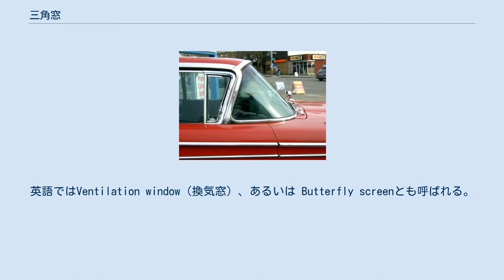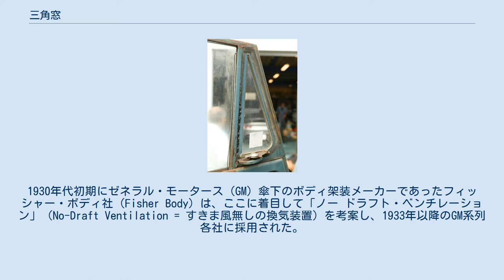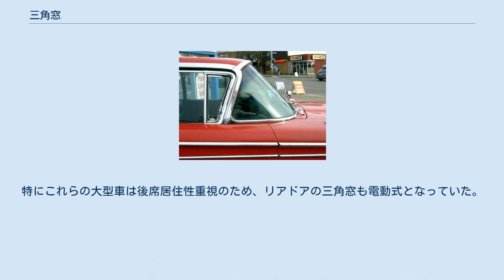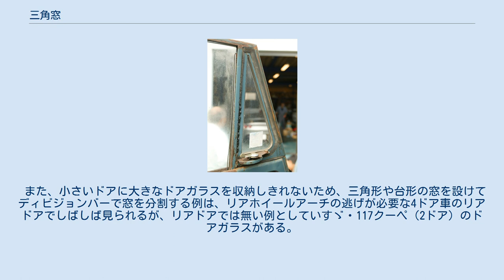三角窓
マツダ・T1500の三角窓 三角窓（さんかくまど）とは、開閉することで室内の換気を行う自動車の機能部品の一つ。
 ダクトと強制送風ファンによる換気装置が普及していなかった、あるいは品質や信頼性が低かった時代の重要な快適装備の一つである。
 多くはフロントドアウインドウの前寄りに装備されており、垂直軸で回転して開閉し、開く角度を調節することで、走行風を利用した外気の取り入れや、負圧を利用した内気の吸出しによって室内を換気することができる。
後席の快適性が重視される高級車ではリアドアにも、ステーションワゴンやSUVでは、リアクォーターウインドウ（荷室部の側窓）に備わるものもある。
 「三角窓」は日本での通称であるが、その形状は必ずしも三角形とは限らない。
英語ではVentilation window（換気窓）、あるいは Butterfly screenとも呼ばれる。
また、前後のドアやリアクォーターウインドウに設けられる、ディビジョンバー（仕切り）で隔てられた小型のウインドウガラスを、開閉の可否に関わらず「クオーターグラス」（Quarter glass）と呼ぶこともある。
 1920年代以降、乗用車に屋根付きのクローズド・ボディが普及するにつれ、内気と外気の換気の見地から、車体外板を開閉して外気を導入する原始的なベンチレーターが装備されるようになった。
だが、構造の単純さ故に閉鎖時でも隙間風が入りやすい問題があり、改善が望まれていた。
 対策は、ゴム・シーリングで気密性を高めると共に、排出される室内気と同等以上の外気を導入することである。
1930年代初期にゼネラル・モータース（GM）傘下のボディ架装メーカーであったフィッシャー・ボディ社（Fisher Body）は、ここに着目して「ノー ドラフト・ベンチレーション」（No-Draft Ventilation = すきま風無しの換気装置）を考案し、1933年以降のGM系列各社に採用された。
前席ドア窓の前寄り部分を回転式の独立した小型窓とし、適度に開閉することで、窓前方から外気を導入した分、外圧と窓後方の負圧で内気が吸い出される構造である。
考案当初の1930年代前半、自動車は乗用車であっても流線型化以前のスタイルで、フロントウインドシールドが垂直近くに立っていたため、この換気窓は「三角窓」ではなく四角形に近かった。
 GMの方式は実用性が高かったため、第二次世界大戦直後までに多くの国の自動車に広まったが、その過程で自動車の流線型化が進み、フロントウインドシールドの傾斜が大きくなると、前方ドアもそれだけ前端が傾斜した形でデザインされるようになり、ドア前端に位置する換気窓は1940年代末期までには必然的に三角形を呈するようになった。
 パノラミックウインドウのフロントウインドシールドと三角窓の例 （1959年型エドセル・コルセア） アメリカ車ではフロントウインドシールドとリアウインドウに大型の曲面ガラスを用いたパノラミックウインドウ（ラップアラウンドウインドウの呼称もある）が流行し、それらは見晴らしの良さとスピード感を表現するため、フロントピラーの上側が前方にせり出しており、三角窓は逆台形となっていた。
 三角窓は回転角度で換気量を調節でき、走行中であれば、ファンをまわすモーターなどの動力が一切不要で、便利な機構であった。
このため1950年代には採用していない自動車の方が珍しいほどに普及したが、1960年代以降廃れていく。
 原因としては、自動車スタイリングの流行の変化、コストダウンに伴う単純化などの影響もあったが、1960年代以降、カーヒーターとセットになった強制送風式の配管構造を持つ内蔵ベンチレーション・システムが普及し、敢えて三角窓を採用する必要性が薄れた点がある。
また当時、安全対策への意識が向上する過程で、三角窓の窓枠が車内外に突出することによる事故時の乗員負傷、車外の歩行者に接触する事故の危険性が問題視されるようにもなった。
さらに高速時には風切り音の発生源になることや、悪天候時の換気には使いにくいこと、駐車中に三角窓を割られ、車上狙いや自動車自体の盗難被害につながる短所もあり、1970年代までには市場の自動車における換気機構としてはほぼ廃れた。
 ただしモデルサイクルの長かった5・4ナンバーフルサイズクロスカントリーカーでは1990年代まで生き残ることになった（初代三菱 パジェロ、初代いすゞ/スバル ビッグホーン、共に1991年フルモデルチェンジまで継続。なおトヨタ ランドクルーザーも60系、70...